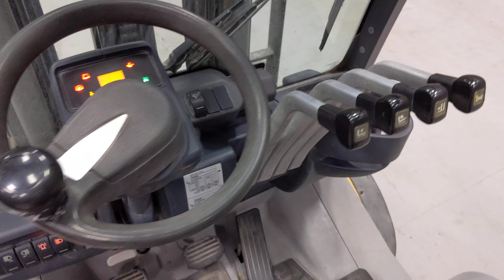52072 - JUNGHEINRICH DFG 430 - Diesel